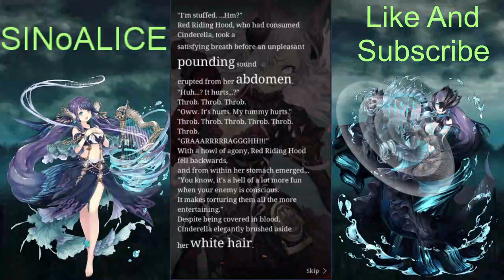SINoALICE - Cinderella And Red Riding Hood - Chapter 2 || Act of Elimination - Normal Mode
In this chapter, Cinderella faces off against Red Riding Hood. Who will prevail?